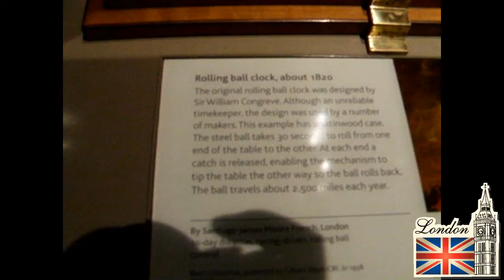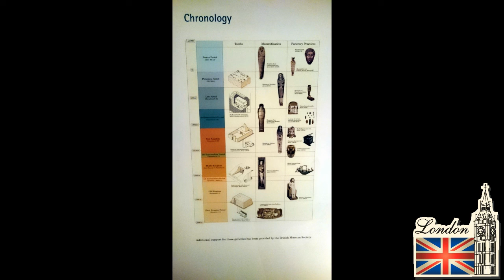Another Day in London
Not so typical view on London